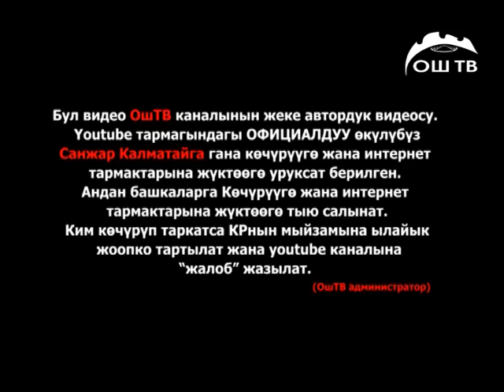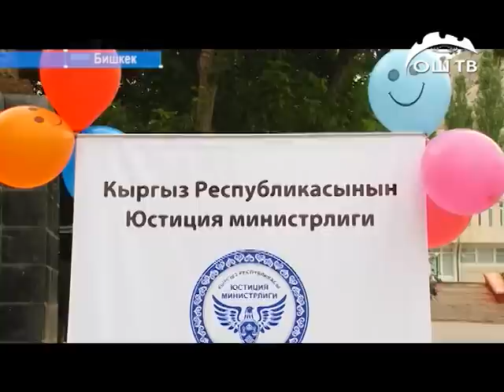Акыркы жанылыктар 15:00 Меккедеги укмуштуу кубулуш